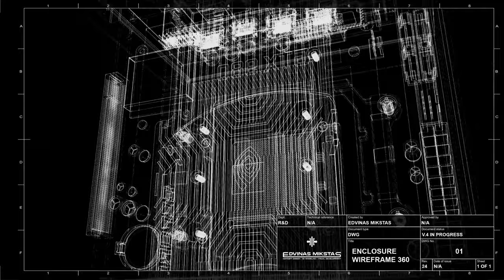Enclosure 360 Wireframe